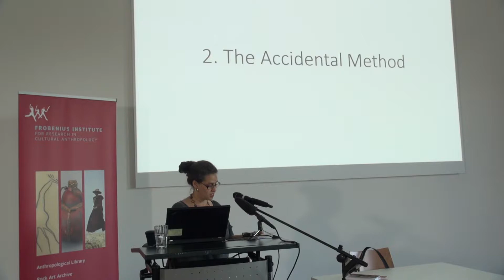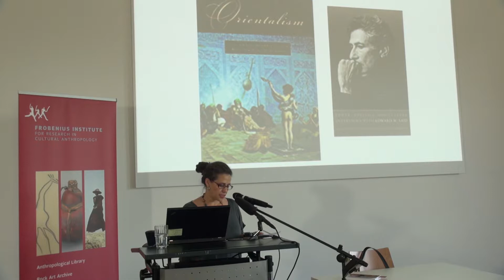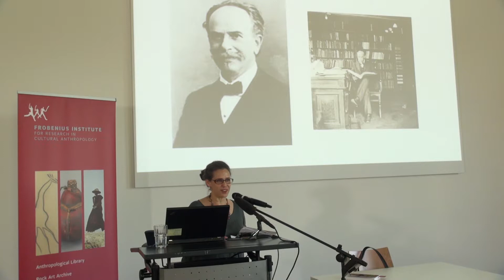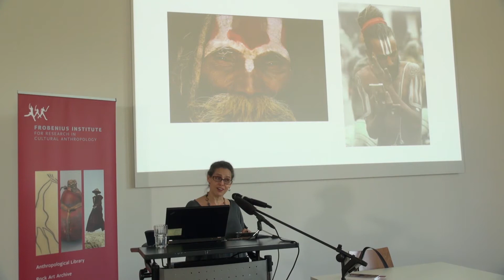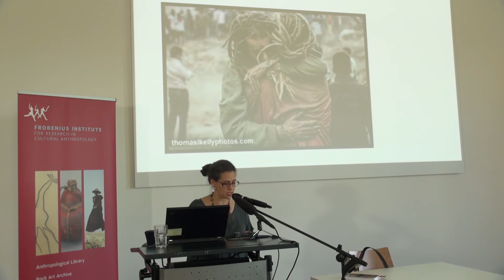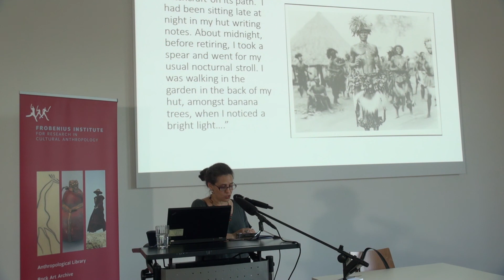Jensen Memorial Lecture 2019 (2/4) - Prof. Dr. Sondra Hausner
Prof. Dr. Sondra Hausner on: "A Genealogy of Method. Anthropology´s Ancestors and the Meaning of Culture."
Part two of the Jensen Memorial Lecture Series 2019 Frobenius Institute Frankfurt. Goethe Universtität Frankfurt.